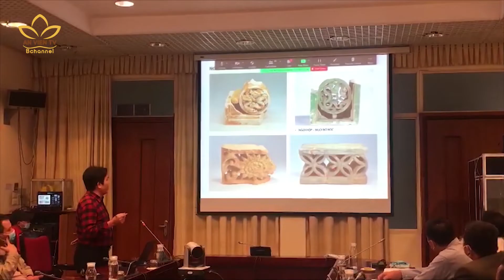Tọa đàm về kiến trúc cung điện việt nam thời Lê Sơ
Sáng ngày 12/11, Viện Nghiên cứu Kinh thành, Viện Hàn lâm khoa học xã hội Việt Nam tổ chức tọa đàm “Nhận diện hình thái kiến trúc cung điện Việt Nam thời Lê Sơ”, tập trung khai thác các tư liệu khảo cổ học được khai quật tại Hoàng thành Thăng Long và khu di tích Lam Kinh (Thanh Hóa).